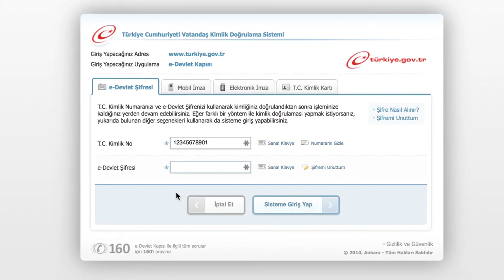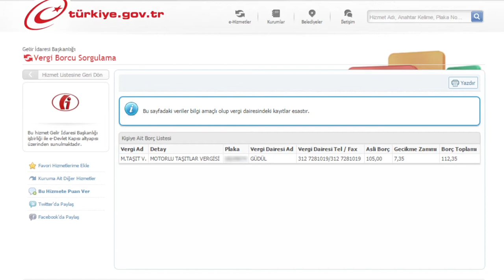e-devlet kapısı - I "Vergi Borcu "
e-devlet kapısı | "Vergi Borcu " sorularını yanıtlayan video.